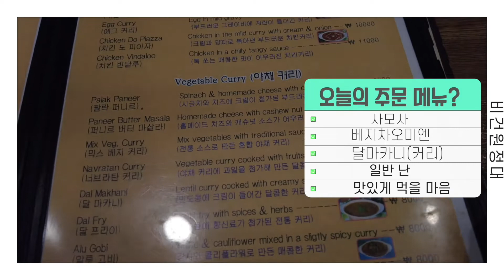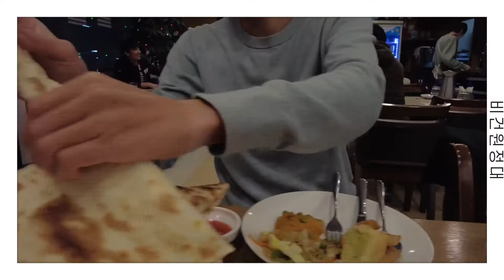[비건맛집원정대] 부평역 인도음식점ㅣ비하니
비건과 채식주의자들을 위한 맛집 탐방
부평역에서 비건을 먹을수 있는 인도 음식점